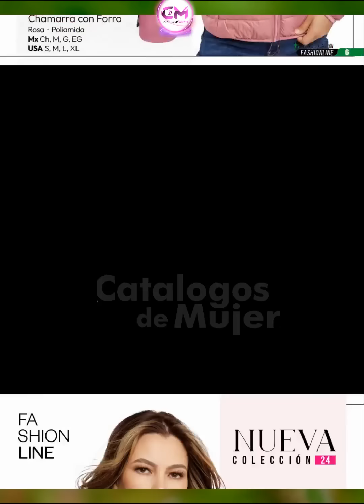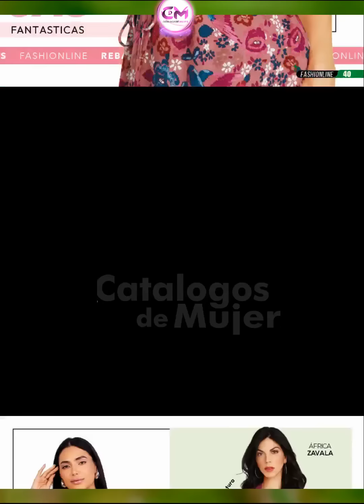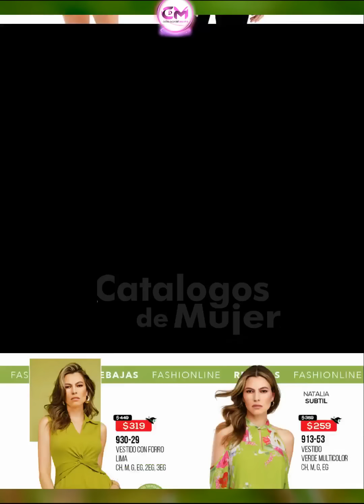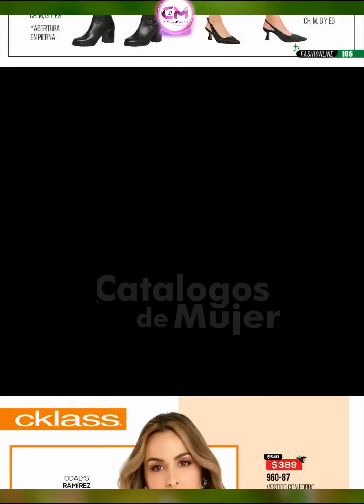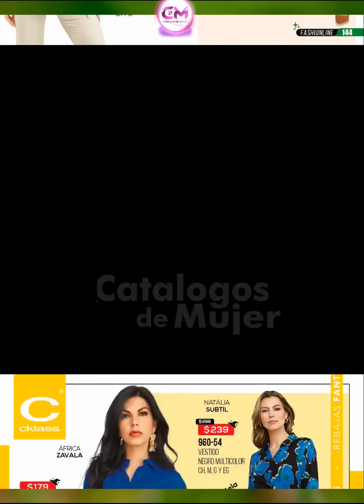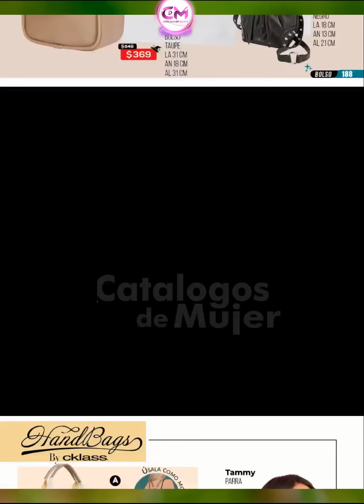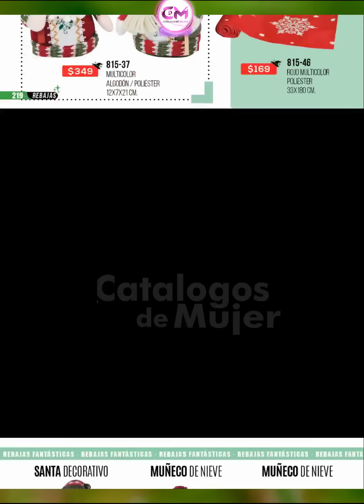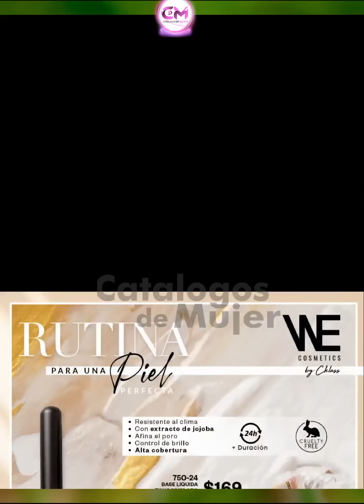CATALOGO CKLASS ROPA REBAJAS FANTASTICAS 2024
LLEGO LOS MEJORES MODELOS A / CATALOGO CKLASS ROPA REBAJAS FANTASTICAS 2024